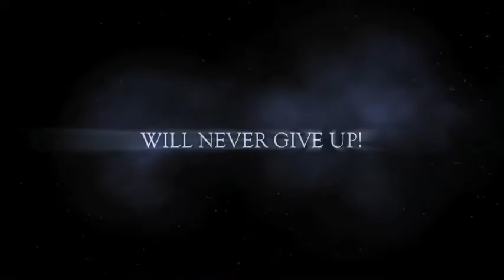A Rogue Dragon Quest (Toronto Zombie Walk 2013)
Starring -
Rogue Benjamin as Khaleesi
Peter Horswill as Khal Drogo
Scott Watson as Zombie Stark
Various Toronto Zombies

Filmed By -
Sean Ward
Jill Dobson

Edited By -
Rogue Benjamin